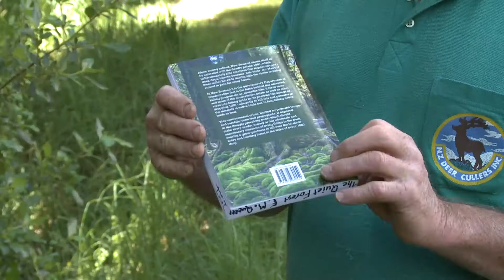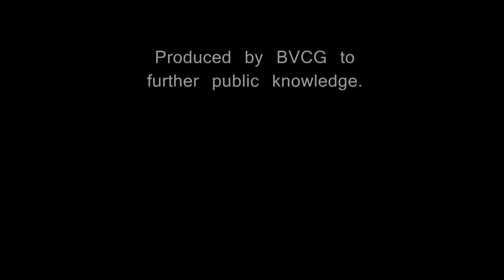Interviews: Part Three w/ Jim Hilton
Jim talks about the poison industry in NZ.
Please share these interviews if possible on facebook, google, email etc. Lets get the word out.  Here is te quick link for it

⚠️ We own all content shown in these videos. Please do not copy without prior permission from the BVCG. ⚠️